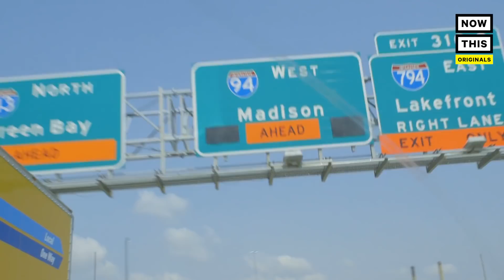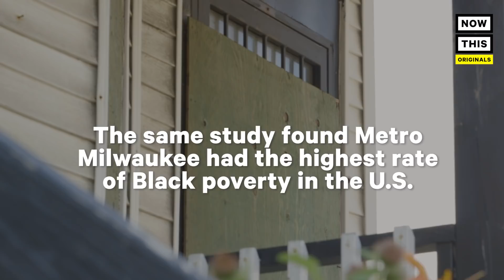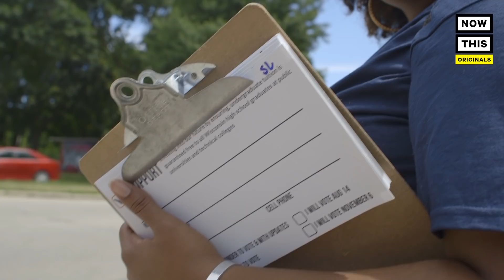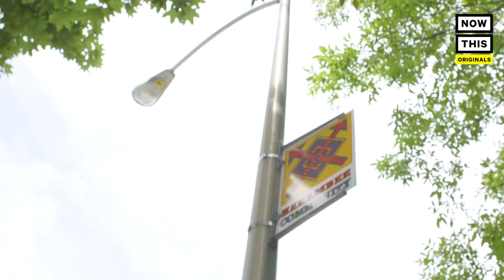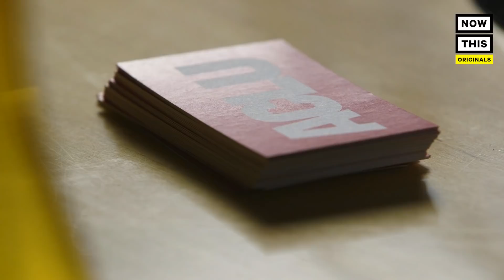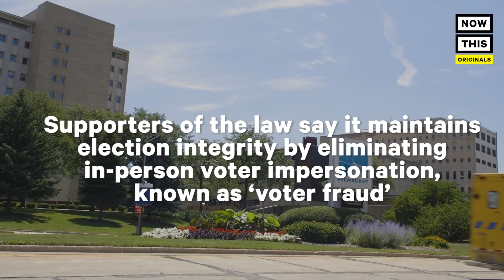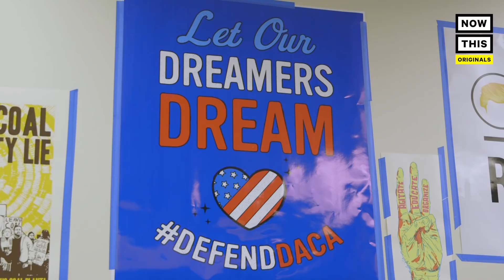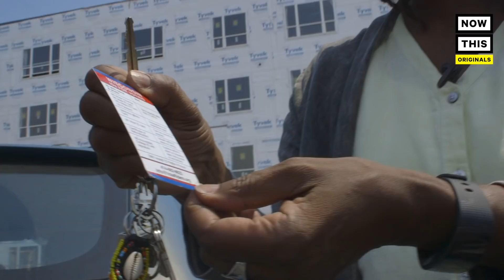How These Groups Are Fighting Back Against Voter Suppression | NowThis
These groups are fighting back against the government's voter suppression efforts in Wisconsin.

Wisconsin governor Scott Walker signed a restrictive voter ID bill into law in May 2011, requiring a few specific forms of ID to cast a ballot. However, there are several groups fighting back against these voter suppression efforts. Some Wisconsin voters are not happy with former wisconsin governor scott walker and the wisconsin voting restrictions he made happen. Voter suppression is a real problem, despite Donald Trump's claims that voter fraud affected the 2016 election. This voter ID bill and ones like it deter young voters and black voters, changing the Wisconsin vote.